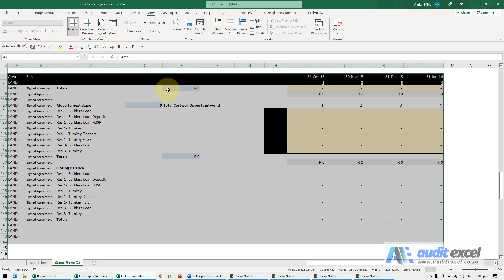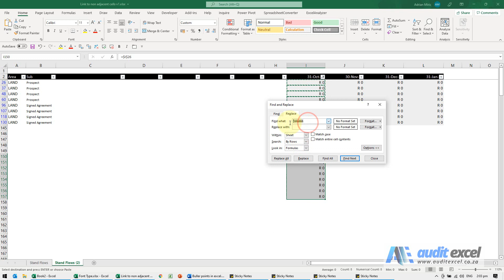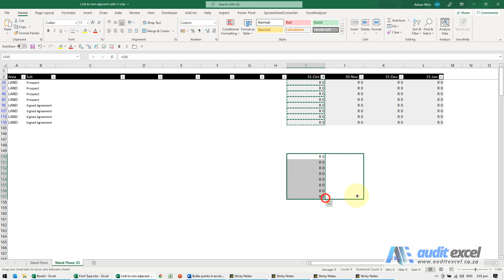Link to non adjacent cells in Excel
00:00 Quick way to link to many non adjacent cells in Excel
00:25 Use Filter to show the cells you want to link to
00:38 Show all the total cells (the cells we want to link to)
00:50 Copy all the visible cells (note Excel shows that the hidden cells are ignored)
01:02 Paste links to these 'copied' cells
01:34 Remove the $ signs from these links
02:00 Copy these linked cells to other cells

A trick to easily link cells to non adjacent cells for something like charts. Charts work better with the data in one area, but sometimes the source data is in multiple areas (subtotals of sections). This trick allows you to filter onto the cells you want, link to them and then copy them so that you have a dedicated chart section.